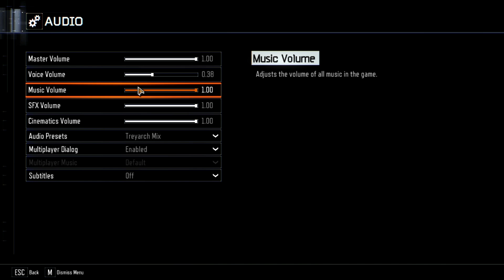Black ops 3 #2: Going fast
going fast in the city